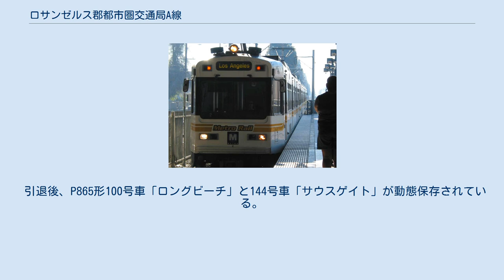ロサンゼルス郡都市圏交通局A線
ロサンゼルス郡都市圏交通局A線（A Line）は、アメリカ合衆国カリフォルニア州ロサンゼルス郡を走るライトレール(LRT)である。
ロサンゼルス郡都市圏交通局が運営し、ラインカラーは「ブルー」。
 現在ロサンゼルスを走る都市鉄道路線では最も古い路線である。
軌道1435mm、架線集電方式。
ロサンゼルスのダウンタウンから南進し、ロングビーチに向かう路線。
途中、サウスセントラル地区やワッツ、コンプトン等の治安の悪い区域を経由するが、車内の治安はそれほど悪くない。
軌道の大半は、1961年まで営業していたパシフィック電鉄ロングビーチ線の廃線跡を転用したもので、実質上はLRTとしてロングビーチ線を復活させた路線である。
開業当初はブルーラインと呼ばれていたが、2020年にA線へと改称された。
 開業時から活躍していたP865形 開業時に導入された日本車輌製造製のP865形と、C線から転入してきた日本車輌製造製のP2020形が運用されていた。
 その後、従来形式の代替を目的として近畿車輛製のP3010形が導入され、P865形は2018年9月までに営業運転を終了、P2020形も2021年3月までに営業運転を終了する予定である。
 引退後、P865形100号車「ロングビーチ」と144号車「サウスゲイト」が動態保存されている。
それら以外の車両は全て解体処分された。